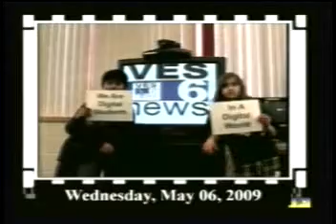5-6-09 VES News